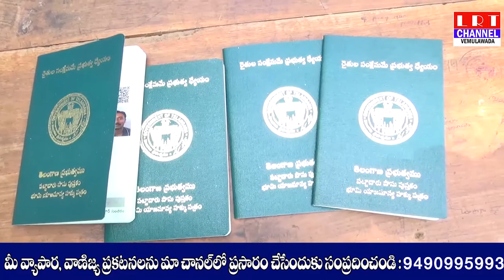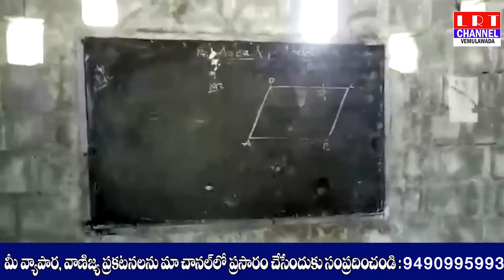24.09.2020 LRT NEWS BULLETIN VEMULAWADA